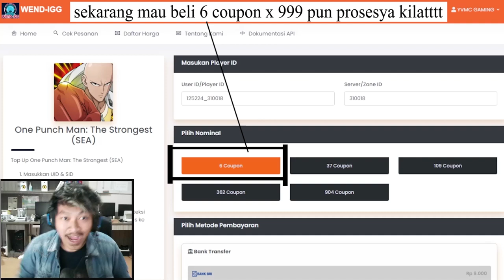🔥🔥SANOO TAK TERKALAHKAN DI PVP!! COMBO ALL META SERVER 505 [GGWP] - ONE PUNCH MAN The Strongest